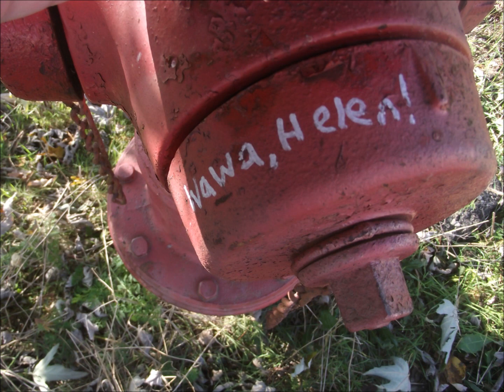Northern Downpour - Panic At The Disco (Cover)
I was sick today, so I decided that instead of doing my Psychology 110 homework I'd do this.  Hope you guys think it was worth.  Oh, and also my camera is pretty much shot, so it might be sometime before I upload any actual video videos to those of you who care.  So, sorry about that.  Anyway, enjoy.